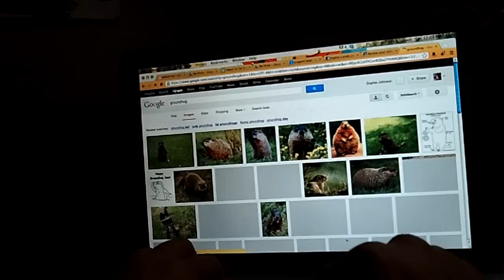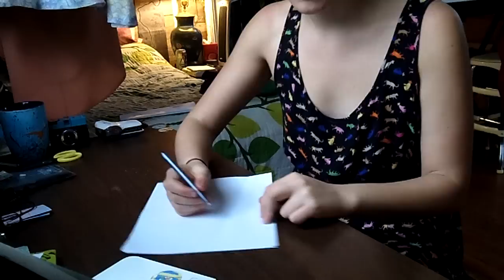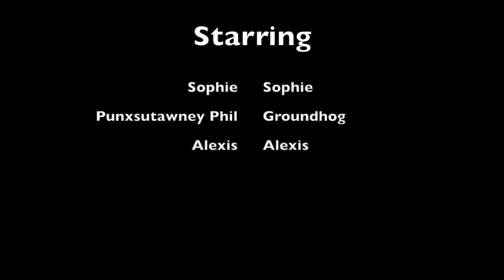Sophie on Saturdays: Groundhog Day Shirt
This is Sophie Johnson's vlog. Sophie Johnson runs neutronsprotons.com. This vlog chronicles Sophie's mainly misanthropic failures on weekends. Today's episode: Sophie prepares for her favorite holiday. Also, she clearly does not understand how to aim her new camera. She'll work on that.